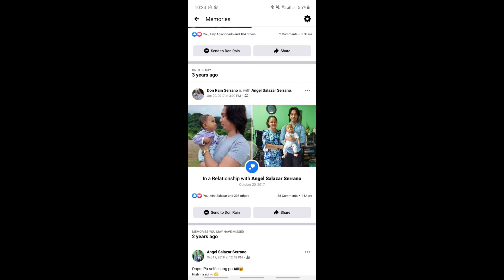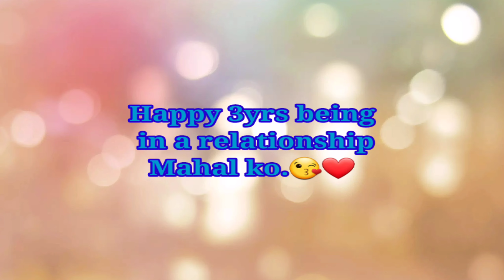3 years and counting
Happy 3 years anniversary Mahal ko.😘❤😇